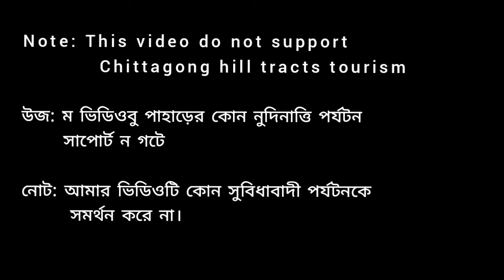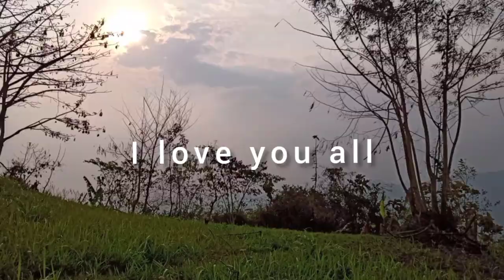Furomon peak,Naraichari valley Ep-2 | Rangamati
The mighty Furomon series second episode just release. on this you'll see Naraichari valley village which situated in down the Furomon peak. The valley village naturally so beautiful and green. This is the place where my people lived, this is place where their spirits are,these mountain, these valley, these trees, everything is here where spirits are.this is the land they had to wald away from.